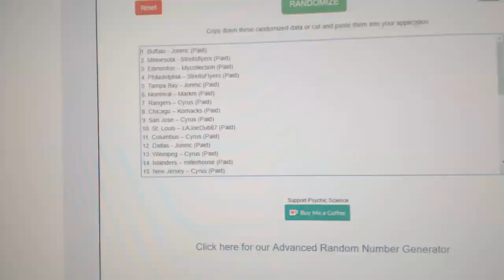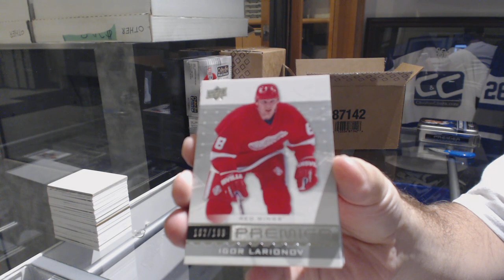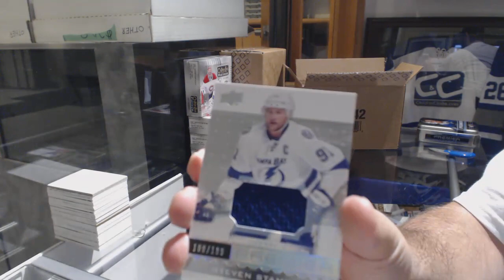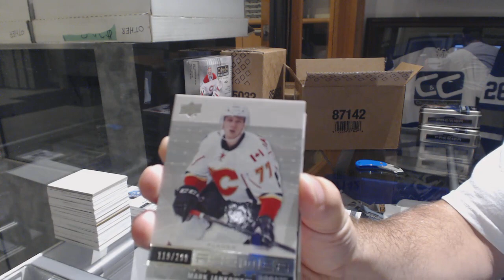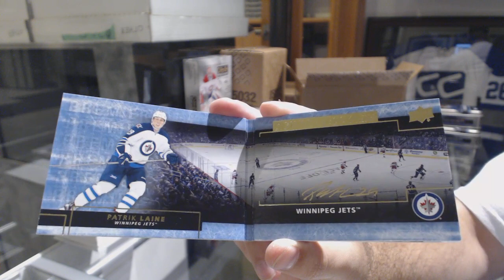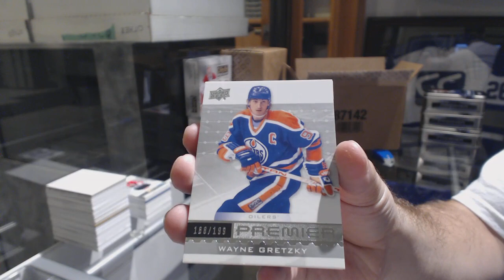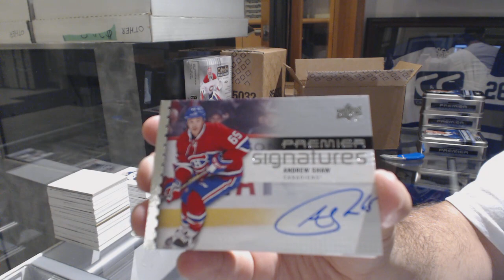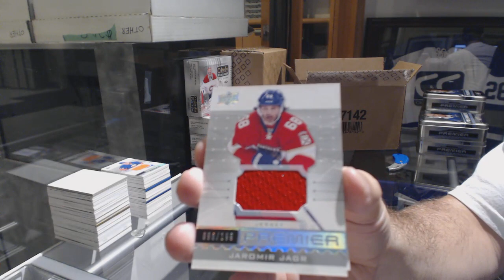16-17 Upper Deck Premier Hockey 5 Box Case Break - C&C GB #8944